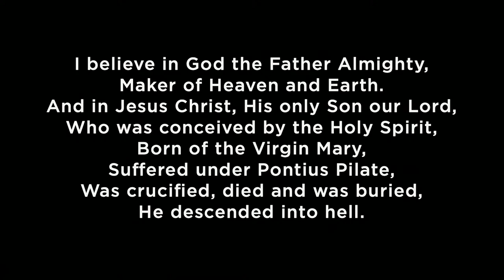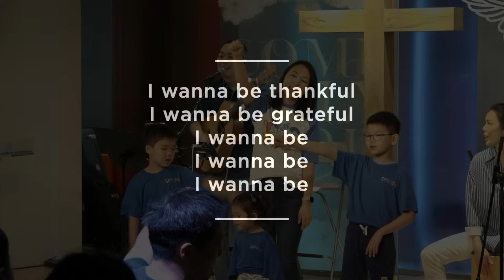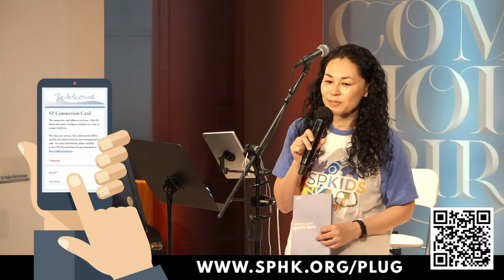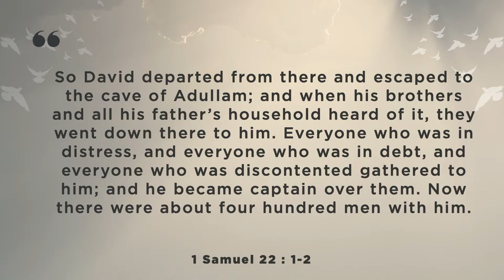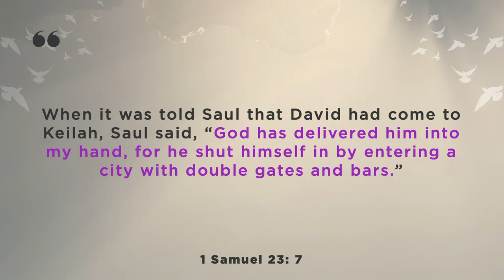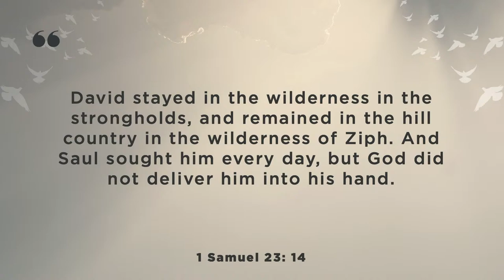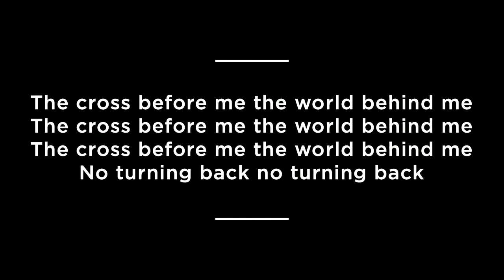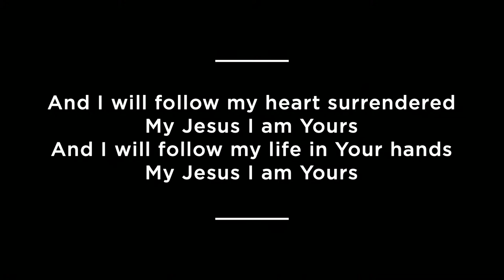Case Study - Living Faith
Chris Lee

0:00 Worship
Announcements
Sermon

Welcome to our livestream service!

Announcements:
▶ Sports Day: May 5th from 3-7PM